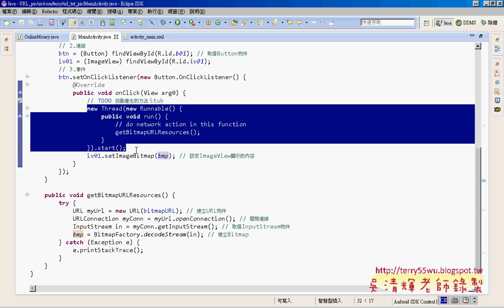08 如何抓取網路的圖檔程式說明艾鍗Android實務 吳老師2